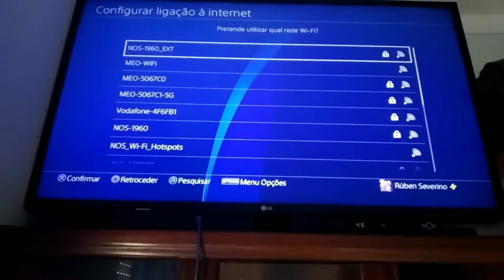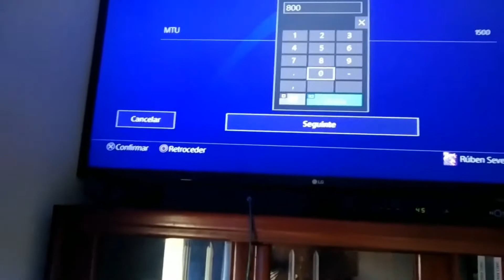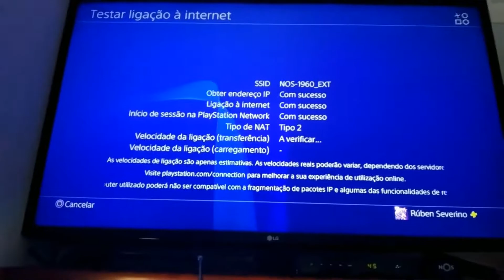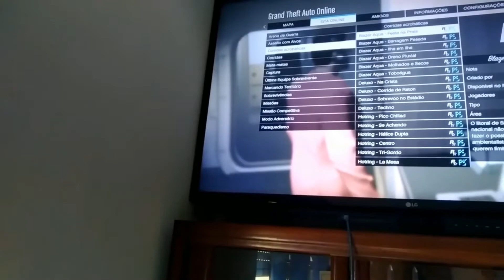GTA V Sessão Pública a Solo (PS4)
Partilhem
Subscrevam
Até Breve

PSN
MisterWolf496

Jogo
Link da PSN;